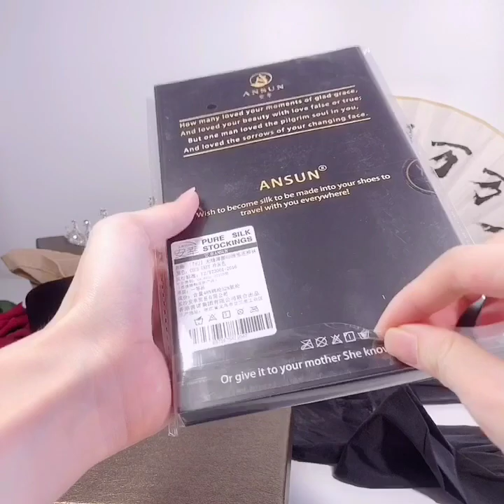『安幸ANSUN』丝袜测评 新品「幻」全色系上身试穿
安幸ANSUN Official
轻奢宠腿礼遇，柔滑一触倾心。
微博：安幸AS
公众号：安幸ANSUN
Let ANSUN redefine the Silk stockings
天猫：安幸旗舰店